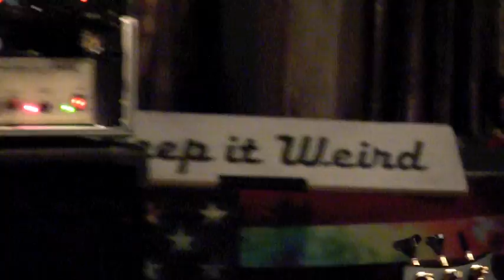Terrapin Band, Second Hand News / Samson & Delilah TXR 2 - 11 - 14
Phil & Grahame Lesh, Danny Click, Ross James & Alex Koford